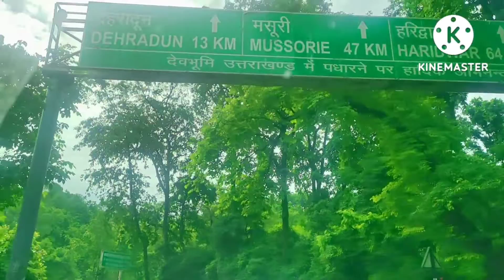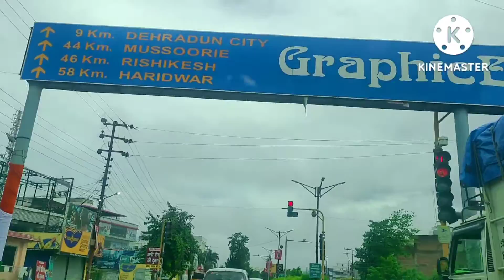Nikal pade ghumne🏞️Mussoorie trip🏔️August 2022